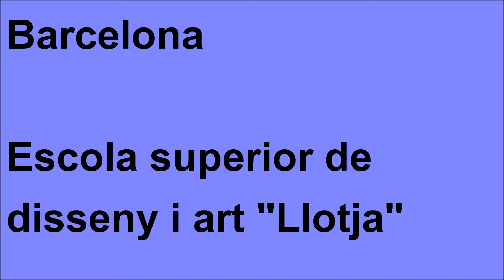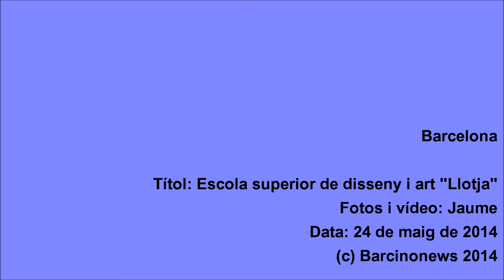ESCOLA SUPERIOR DE DISSENY I ART "LLOTJA"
Edifici d'estil classicista construït entre 1881 i 1883 per Tiberi Sabater i Carner. De 1890 fins el 1936 va actuar com a Borsi, de 1940 fins els anys 1960 va ser la seu de l'Escola de Belles Arts, i des dels anys 60, l'Escola d'Arts Aplicades i Oficis de la Llotja. A la façana destaquen dues escultures d'estil clàssic: Una al•legoria del comerç, obra una de Joan Roig i Solé, i una al•legoria de la indústria, de Rossend Nobas.